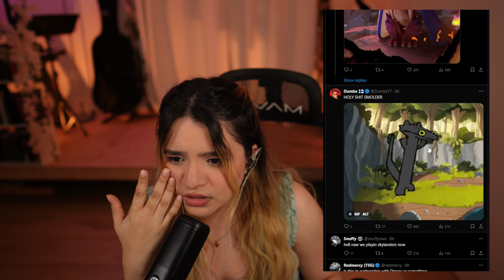Is Shyvanna Hiding a Secret? The New League of Legends Champion Revealed!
I am probably overthinking this and got this totally wrong. People are probably laughing at my simple mindless LMAOO. But listen!!! This is a reaction, and that is the first thing that comes to mind. He probably isn't Shyvanna's child hehe

00:00 - 00:13 Intro

00:14 - 03:39 Reaction

03:40 - 05:2 9 Discussion

05:30 - 05:54  Outro

Catch me live on Twitch:
🐸 Wednesday and Friday at 7:00pm CDT
🐸 Saturdays and Sunday at 11:00am CDT